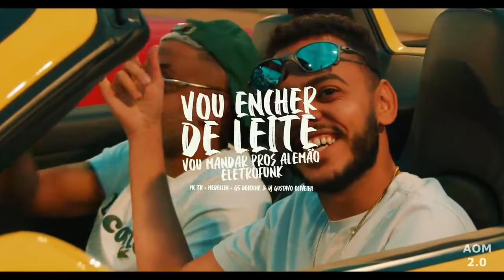O Lança Of Last Friday Night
Doações (Contribua com apenas 1 real)
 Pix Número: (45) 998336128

siga nos: @aom2.0_